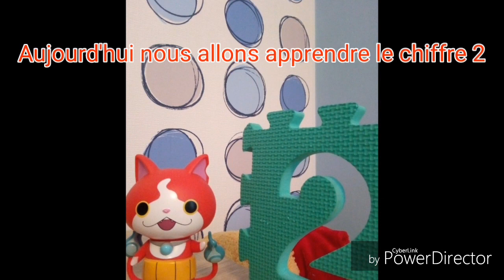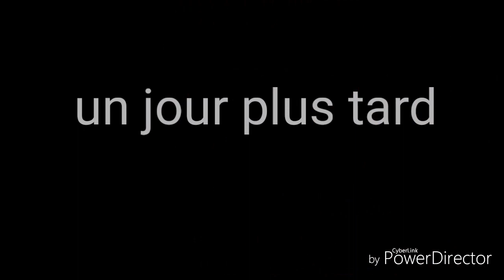L'histoire de mimosa 2 - deux amoureux